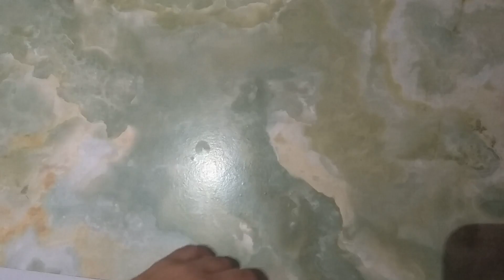MIRABEL AMIGURUMI 25 CM PASSO-A-PASSO (PARTE 2) | Débora Travasso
Olá meninas e meninos, tudo bem? Hoje venho apresentar o passo a passo dessa linda boneca em crochê amigurumi, Mirabel Madrigal, ela é encantadora!!! Espero que gostem!